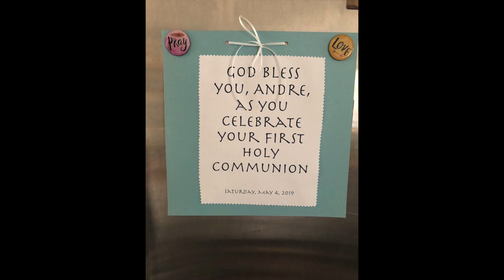SV First Holy Communion 2019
Holy Name Church,  May 4, 2019